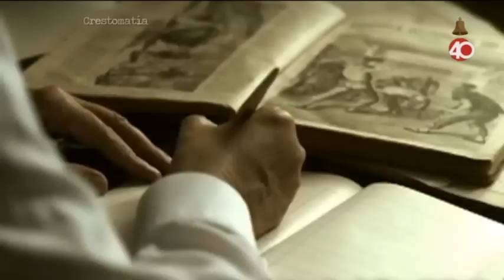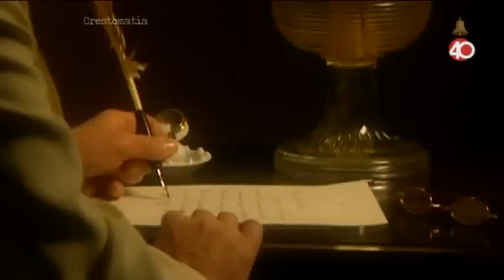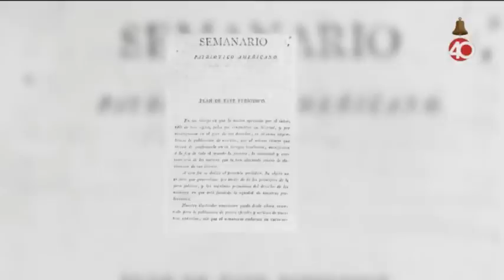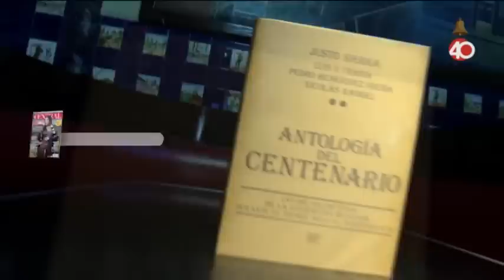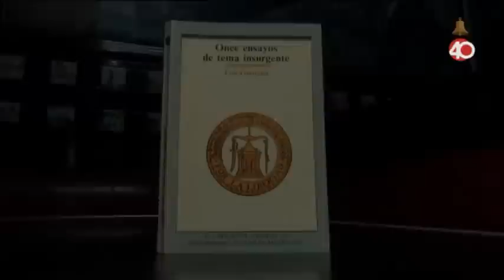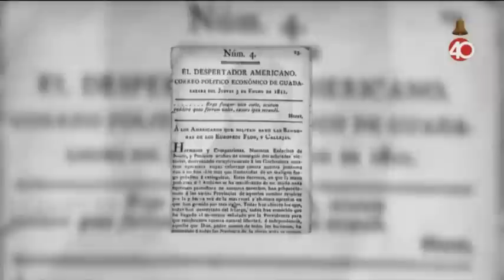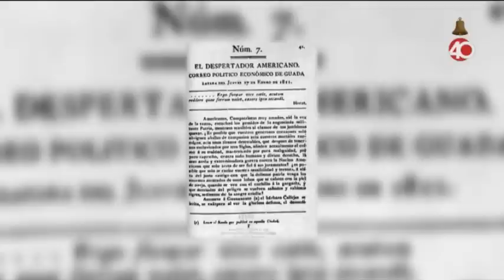Letras de la Independencia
Programa martes 13 de septiembre de 2016

Hablaremos de algunos de los periódicos de combate que se escribieron en ese tiempo y de algunos de los primeros periodistas combatientes.